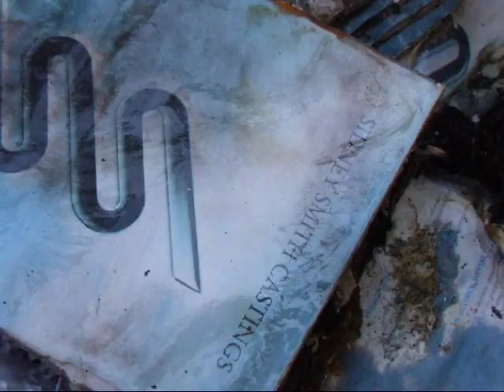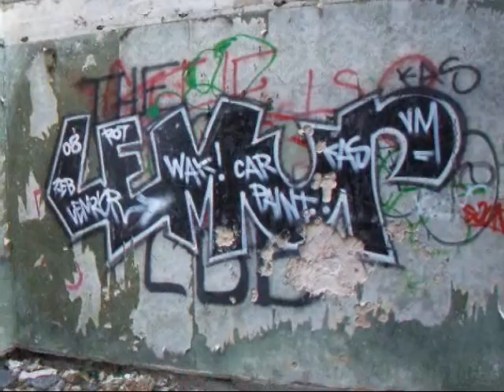Sidney Smith and Sons Ltd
"The Old Foundry" in Stourbridge, maker of the first steam locomotive in the United States, circa 1820's